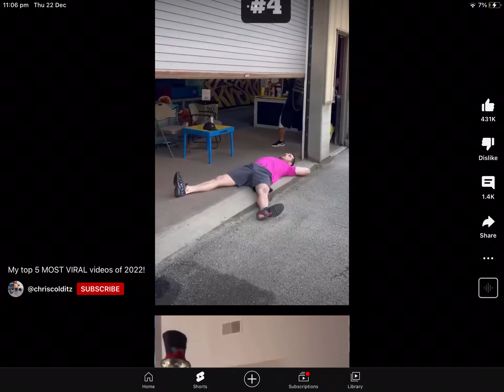Bro was ready to throw some hands on the grinch